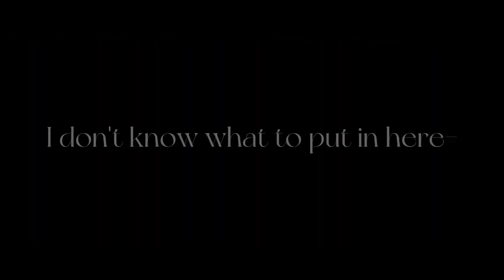⁉️😧I could be a better boyfriend than him🙄❤️ || meme/trend || BNHA/MHA || Dekubowl? || Gacha